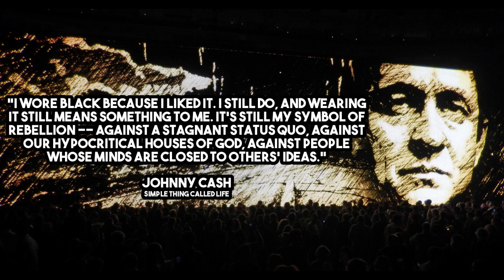Cut You Down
bope